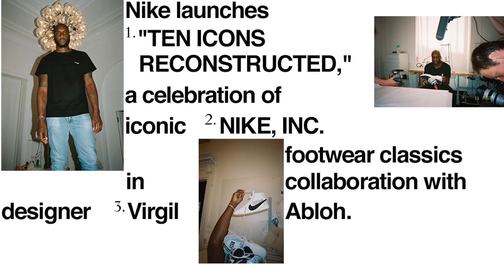【スニーカー】OFF-WHITE X NIKE “The Ten”について！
—Information—
◆Release model
1.NIKE AIR JORDAN 1 RETRO HIGH OG
2.NIKE BLAZER
3.NIKE AIR PRESTO
4.NIKE AIR MAX 90
5.NIKE AIR VAPORMAX
6.NIKE AIR FORCE 1
7.NIKE HYPERDUNK
8.NIKE ZOOM VAPORFLY
9.CONVERSE CHUCK TAYLOR
10.NIKE AIR MAX 97

◆Resource
・SORT – source of restock & trend

・Ten Nike Icons by Virgil Abloh. Nike.com

■お仕事関連の依頼はuuum、もしくは下記アドレスまでお願い致します。

効果音提供元: 効果音ラボ